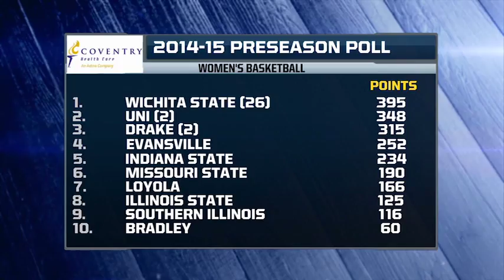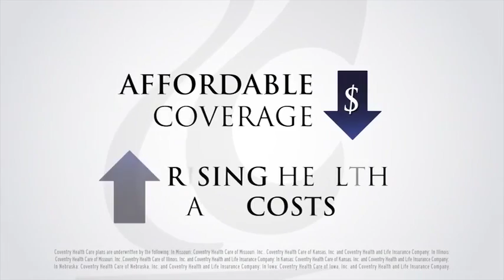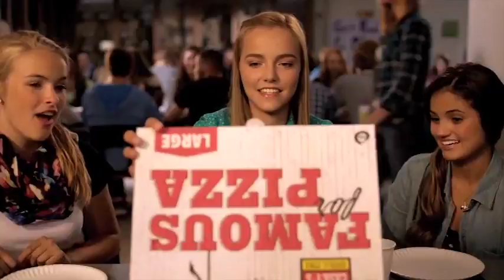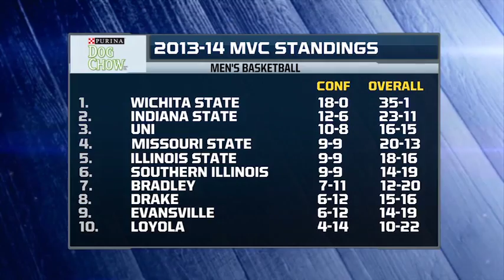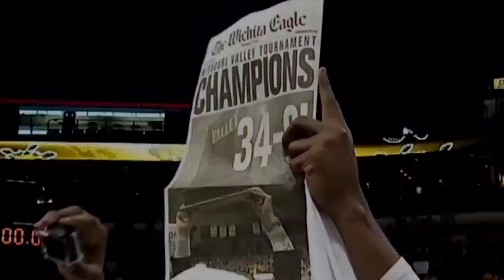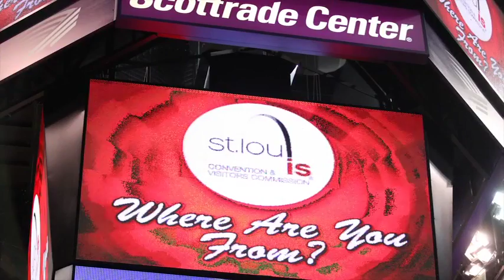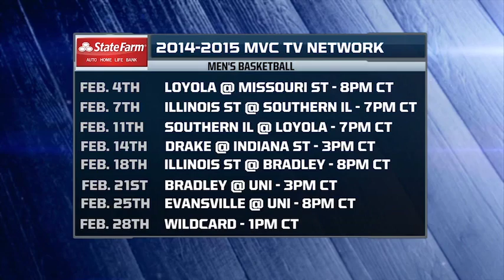2014-15 MVC Basketball Preseason Special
An hour-long look at MVC Men's and Women's Basketball.